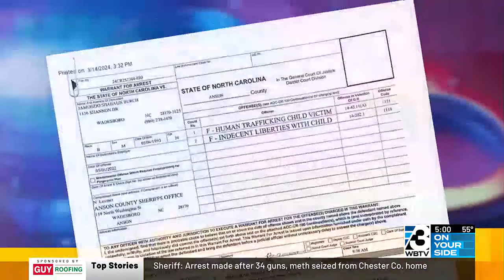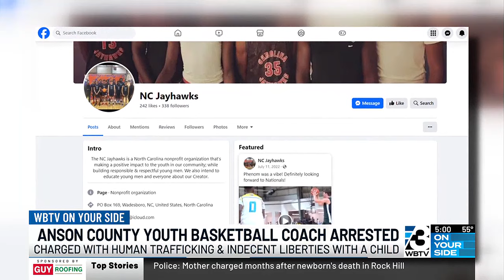Officials: Anson Co. youth basketball coach arrested for human trafficking, indecent liberties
Officials state that Jamoszio Burch, 30, was arrested Thursday, March 14.